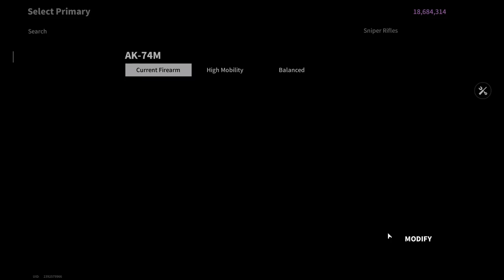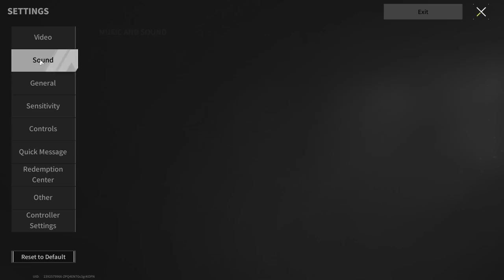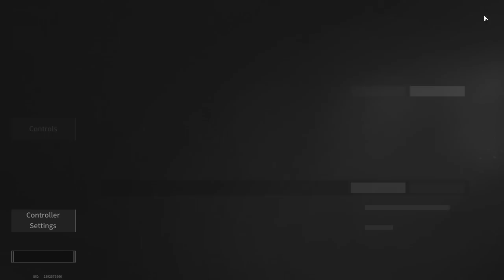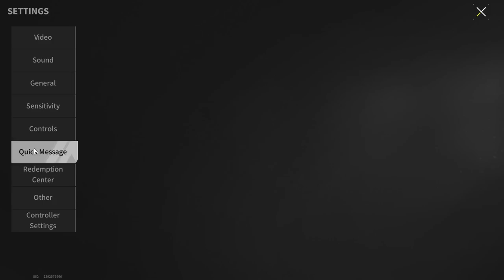Ranked Fights Are Back! What Changes? Is It Getting Better? Or Worse? - Lost Light